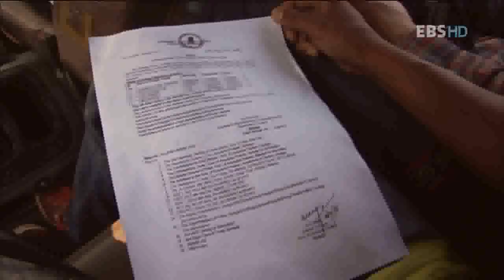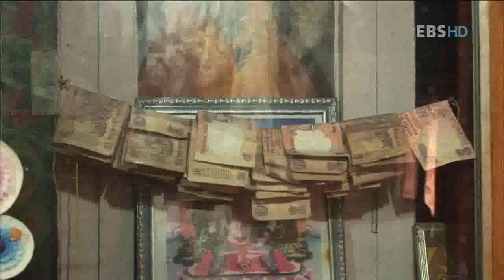세계테마기행 - World theme travel_인도아삼 3부, 아루나찰_#002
EBS 세계테마기행, World theme travel,20110525,히말라야가 품은땅, 인도아삼 3부 신에게가는길, 아루나찰

인도 동북부 아루나찰프라데시를 중심으로 타왕으로 가는 여정 소개